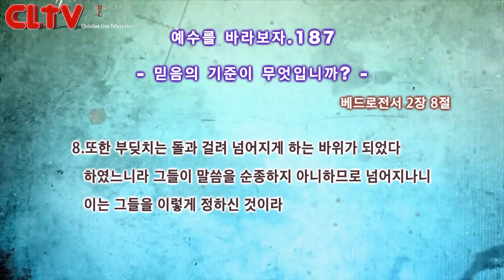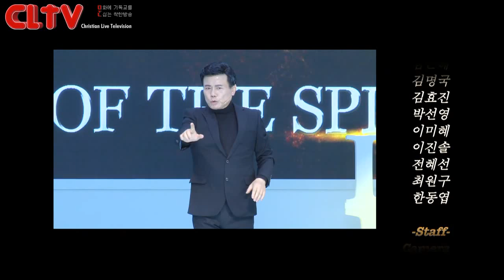CLTV파워금요예배_예수를 바라보자(187회)_'믿음의 기준이 무엇입니까?' 화광교회(윤호균 목사)